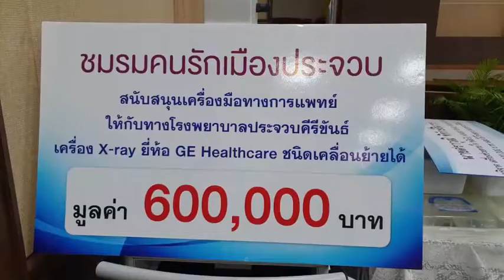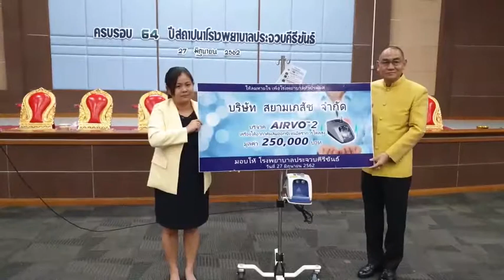ผู้ใจบุญหลั่งไหลมอบเงินและอุปกรณ์การแพทย์ เนื่องในโอกาสครบรอบ 64 ปี การก่อตั้งโรงพยาบาลประจวบฯ